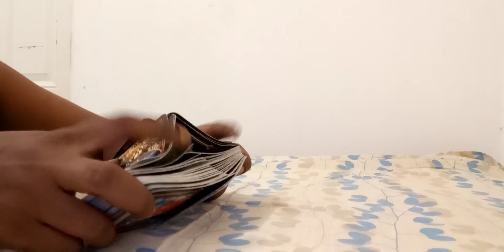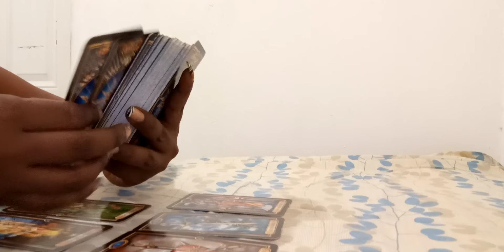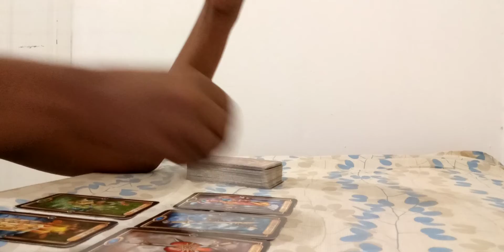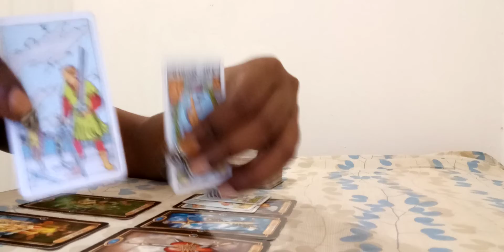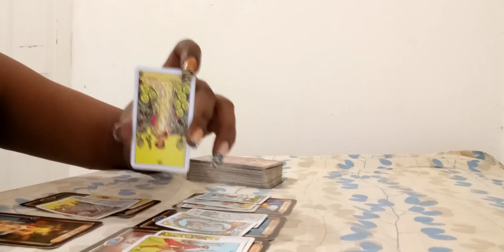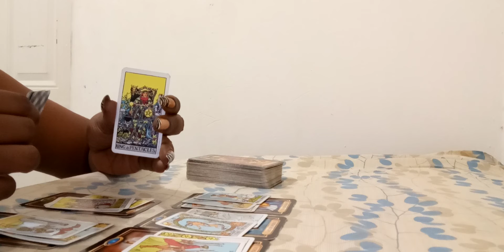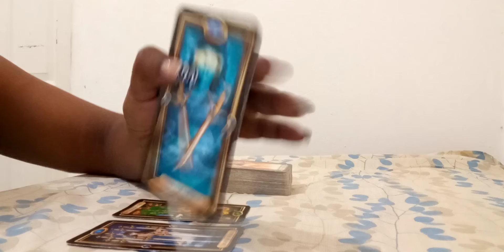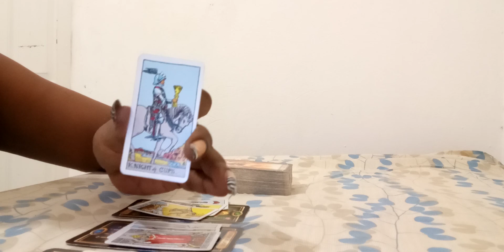Scorpio~10-16 Feburary, 2020.~ They are using your love for them against you.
30 minutes 50
1question$20
3questions $ 35